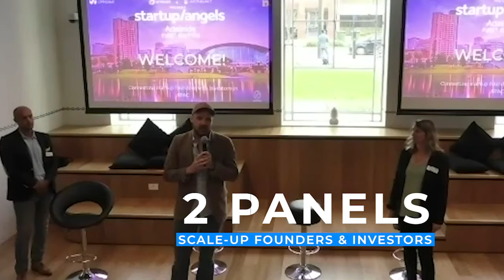S/A Adelaide Event Aftermovie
Startup&Angels is an interactive after-work event that has been connecting startup founders, entrepreneurs, investors & business angels for over 4 years all over Asia-Pacific and beyond with 50+ physical events.

This is the first edition of S&A in South Australia, which has already been rescheduled (April 2020 original date) due to COVID-19.
In the current context, it makes sense more than ever for the ecosystem to focus on building a strong and international network and on connecting startups with investors in the long-run.

That is why we have decided to focus this event on a deeper presentation from investors and government representatives, as well as on feedback from scale-up founders about the investment landscape in SA.

Panel 1 - Scale-up Founders
Oli Madgett - @Platfarm
Flavia Tata Nardini - @Fleet
Brenton Cooper - @Fivecast
Panel Moderator: Shane Masters - @Artesian

Panel 2 - Investors
Leanna Read @Southern Angel
Judy Halliday @OSACE
David Rohrsheim @Artesian
Panel Moderator: Danielle Seymour - @Southstart

Special thanks to Hon. David Pisoni MP, Minister of Innovation and Skills for supporting Startup&Angels and entrepreneurship in South Australia!

🚀 To follow up and stay in touch with our speakers and attendees, register to our online networking platform